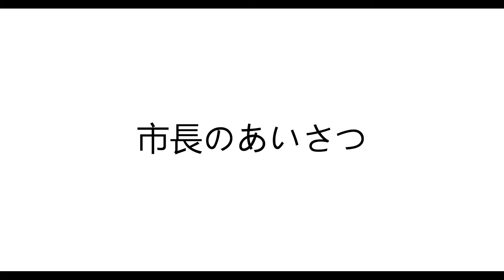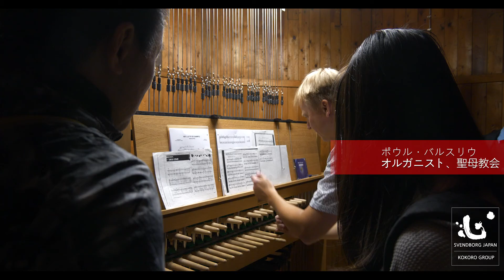スベンボーへようこそ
スベンボーは北欧の福祉を地域レベルで学び、そして感じることの出来るまさに理想的なところです。    コペンハーゲンよりバスで２時間 。アンデルセンで有名なオーデンセより車で40分